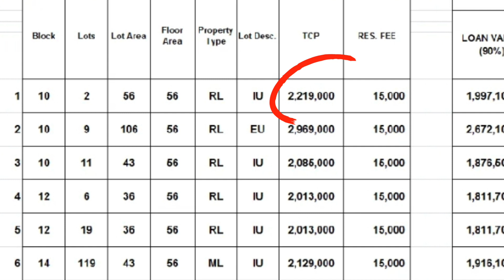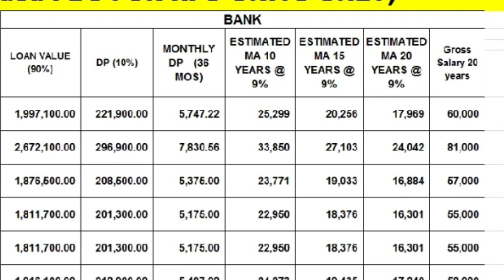Redwood Residences PROMO!! LIMITED UNITS AVAILABLE HURRY!!! Pulong Buhangin Sta Maria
Redwood Residences
by Solar Resources Inc

Laura Model
Townhouse

2 Bedroom
1 Toilet and Bath
1 Service Area

Gaurded Community